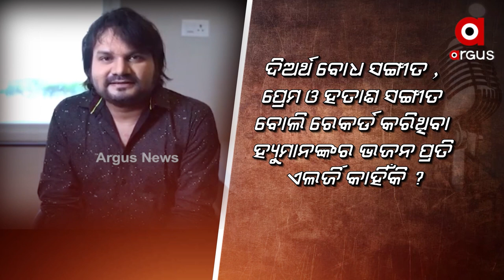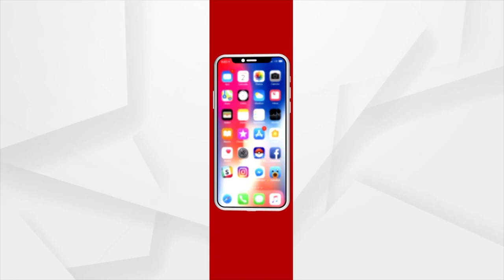ବିବାଦରେ ଓଡ଼ିଶାର କଣ୍ଠଶିଳ୍ପୀ ହ୍ୟୁମାନ ସାଗର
ବିବାଦ ଘେରରେ କଣ୍ଠଶିଳ୍ପୀ ହ୍ୟୁମାନ ସାଗର
ଶ୍ରୀଜଗନ୍ନାଥ ଭଜନ ଗାଇବାକୁ କାହିଁକି ରୋକଠୋକ୍ ମନାକଲେ ହ୍ୟୁମାନ୍
ସାଢେ ୪କୋଟି ଓଡ଼ିଆଙ୍କ ଆରାଧ୍ୟ ଦେବତା ଶ୍ରୀଜଗନ୍ନାଥଙ୍କ ଭଜନ ଗାଇବାକୁ ମନା କରି ଛନ୍ଦି ହୋଇପଡିଛନ୍ତି ବିବାଦରେ । ଗୋଟିଏ ପଟେ ଭକ୍ତ ଓ ଭାବର ଠାକୁରଙ୍କ ଗୀତ ଶୁଣିବାକୁ ଲୋକେ ବ୍ୟାକୁଳ ହେଉଥିବା ବେଳେ ହ୍ୟୁମାନ ସାଗର ଗୀତ ଗାଇବାକୁ ମନା କରି ଦେଇଛନ୍ତି ।